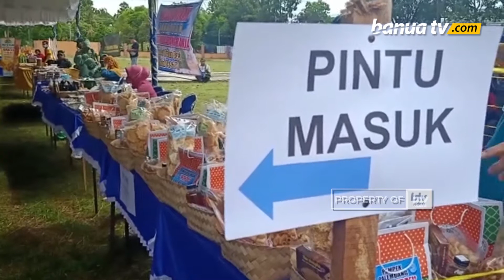Jelang Ramadan 1442 H, Banjar Laksanakan Pasar Murah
Pemerintah Kabupaten Banjar gelar pasar murah menjelang Ramadan 1442 Hijriah.

Rencananya pasar murah akan dilaksanakan secara bertahap di beberapa lokasi, yang dimulai di halaman Kantor Kecamatan Martapura.